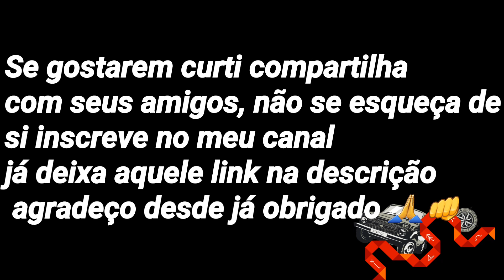3 mega overdown de carro rebaixado em Monte aprazível part 01